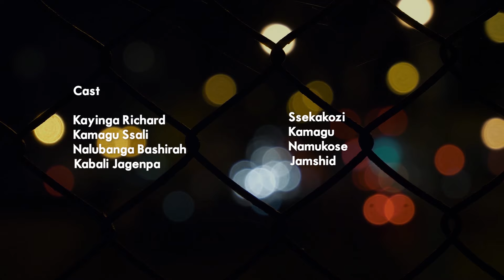CRIMINAL LOVE EPISODE 31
malaikakhan S2 EDDY#NIGERIAN MOVIES#NOLLYWOODFILM#UGANDANMOVIES#NIGERIAN BESTMOVIES#MAYANJAFAMILY# EDDYKENZOMINISTER#COMMEDYSTORE#HOLLYWOOD#AFRICANMOVIES#TRUSTFILMS#L.MFILMS#TRINITYFILMS#BEYONDWEALTH#MISTAKESMOTHERSDO#CRIMINALLOVEEPISODE20#CRIMINALLOVEEPISODE21#CRIMINALLOVEEPISODE22#CRIMINALLOVEEPISODE23#CRIMINALLOVEEPISODE24#CRIMINALLOVEEPISODE25#CRIMINALLOVEEPISODE26#CRIMINALOVEEPISODE27#CRIMINALLOVEPISODE28#CRIMINALLOVEEPISODE29#CRIMINALLOVEEPISODE30#MALAIKAEPISODE10#MALAIKAS2EPISODE11# KENZO EPISODE1 MALAIKAEPISODE2 MALAIKAEPISODE3 BEYONDWEALTHEPISODE11 BEYONDWEALTHEPISODE12 BEYONDWEALTHEPISODE13 BEYONDWEALTHEPISODE14 UTURNEPISODE1 UTURNEPISODE2 UTURNEPISODE3 UTURNEPISODE4 UTURNEOISODE5 UTURNEOISODE6 CUSTOMERCAREEPISODE1 CUSTOMERCAREEPISODE2 CUSTOMERCAREEPISODE3 CUSTOMERCAREEPISODE4 CUSTOMERCAREEPISODE5 CUSTOMERCAREEPISODE6 CRIMINALLOVEEPISODE10 CRIMINALLOVEEPISODE11 CRIMINALLOVEEPISODE12 CRIMINALLOVEEPISODE13CRIMINLLOVEEPISODE14 CRIMINALLOVEEPISODE15 CRIMINALLOVEEPISODE16 CRIMINALLOVEEPISODE17 CRIMINALLOVEEPISODE18 CRIMINALLOVEEPISODE19 CRIMINALLOVENIGERIAN MOVIE#NIGERIANMIOVIES# NOLLYWOODFILMSS#UGANDANFILMS#FILMENJOGELELE#VJEMMYTRANSLATEDMOVIES#VJJUNIORvJJINGO#VJICEP#VJCHAM#COMMEDYSTORE#MAULANA ANDREIGN# MARIACH#NBSAKAWUGENZI#KKTV#KOOKI#UGANDAPARLIAMENT#UNEB#SPORTS#FOOTBALL#KOREANSERIES#KOREANTRANSLATEDFILMS MATHIASMPUGA BOBIWINE ABEDBWANIKA LUTAMAGUNZI ELIASLUKWANGO NUP NRM# NIRAUGANDA#FILMUGANDA#FILMLUGANDA# UGANDA CELEBRITIES#TRUSTFILMS#FAROOQMUTEBI#FIFIDAQUEEN#MISTAKESMOTHERSDO#MISTAKESGIRLSDO#BITTERLOVESUIPICTURES#BURNINGHEART#MALAIKAINTERVIEW#